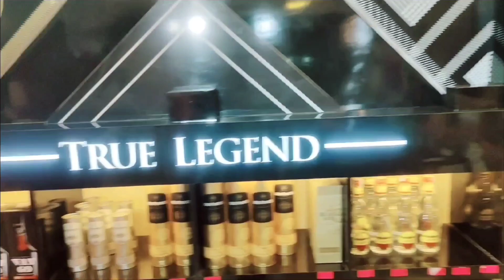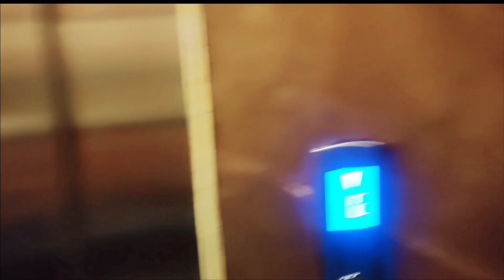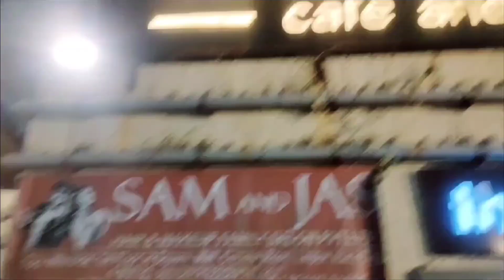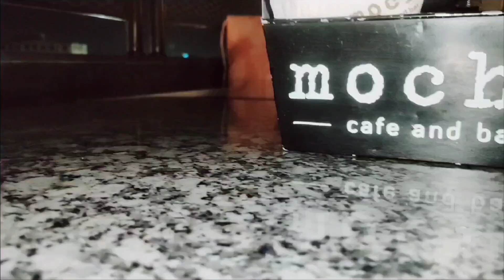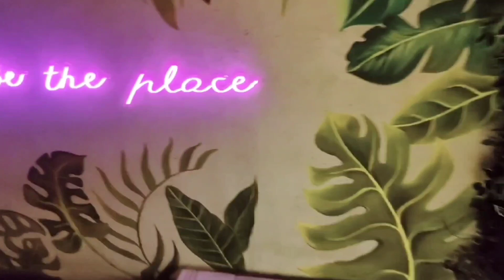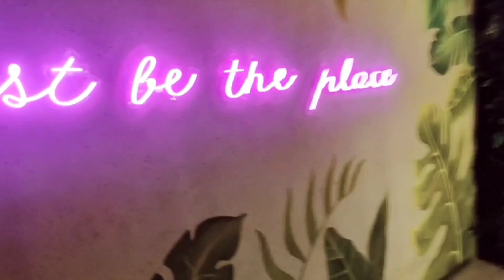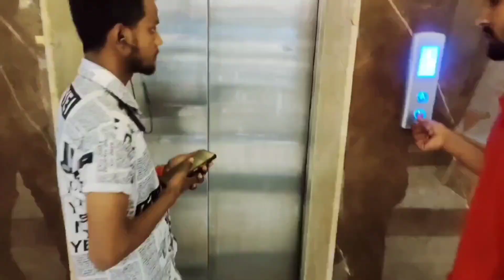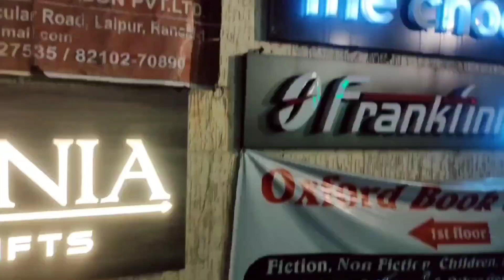Mocha Bar's fun🍻🍷🤣🤣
Just For Fun out of Hectic Life
shane timon
who is anjali arora
who made anjali arora famous
why is anjali arora so famous
How old is Anjali Arora
who is the richest shark tank in India
Is Shark Tank India real
Is Shark Tank India a hit
Where can i find Shark tank in India
anjali arora dance